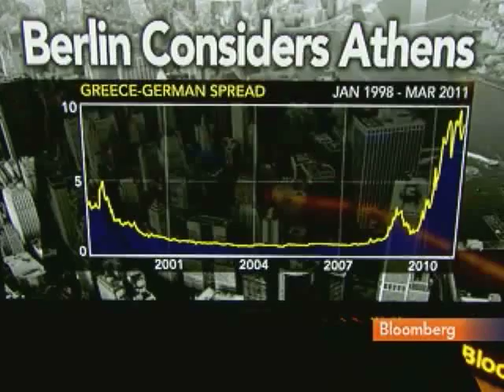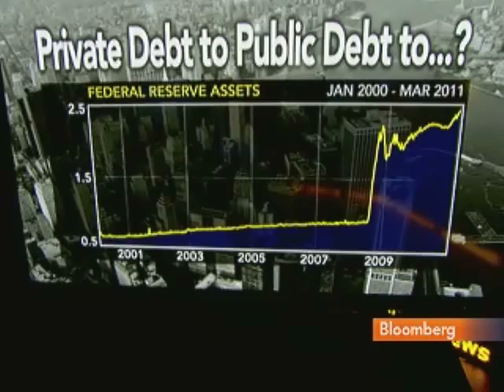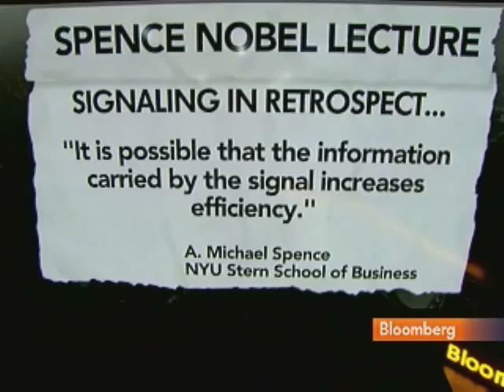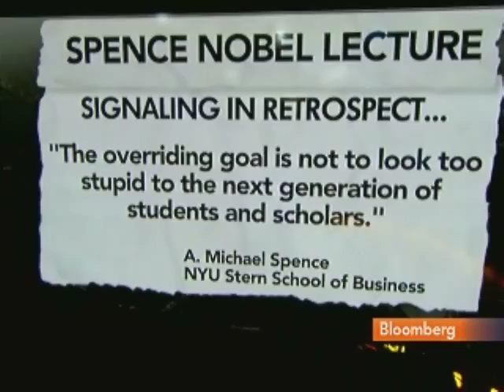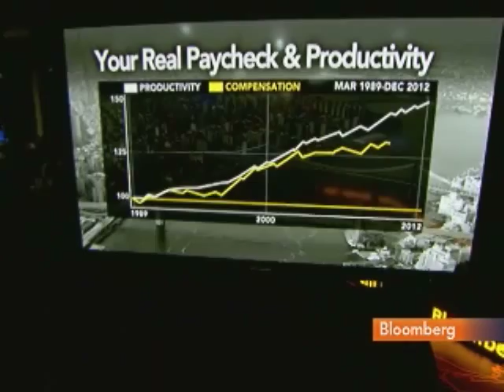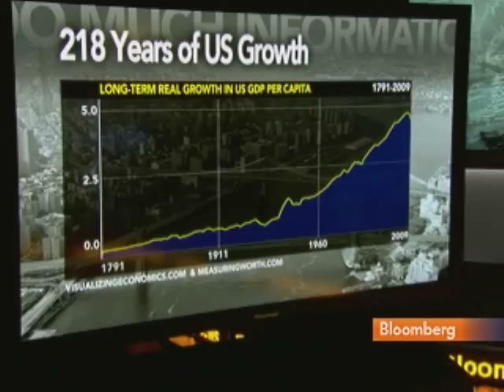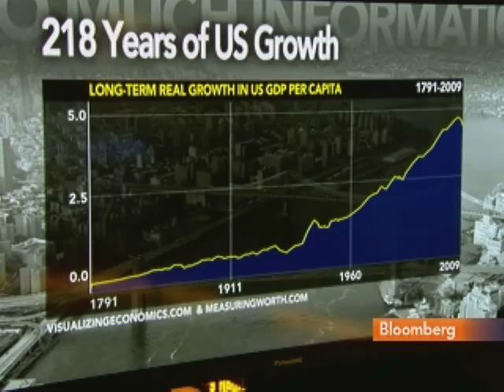Spence Observes Divergence Between Growth, Employment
March 10 (Bloomberg) -- Michael Spence, Nobel laureate and professor of economics at New York University's Stern School of Business, talks about the European debt crisis and the outlook for U.S. growth, productivity and employment.
     Spence speaks with Tom Keene on Bloomberg Television's "Surveillance Midday." (Source: Bloomberg)